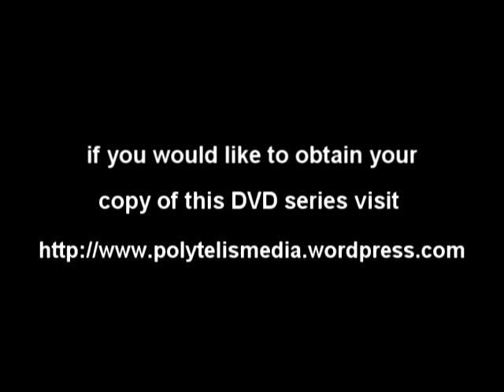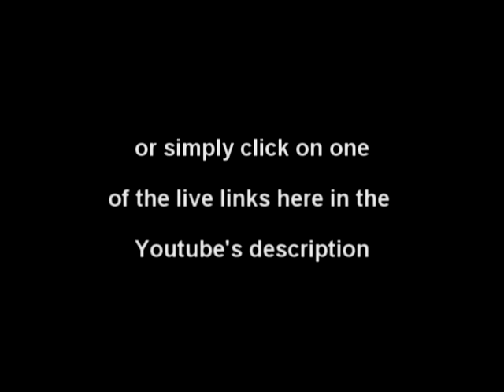Wild Sulphur-crested Cockatoo encounter - Australia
If you would like to visit Australia and see over half of all the parrot species in this gorgeous country why not join us on a parrot tour!  April 24 - May 8 2018.  Competitively priced at $4995 per person you can Check out the itinerary